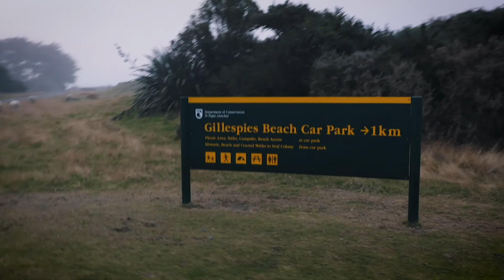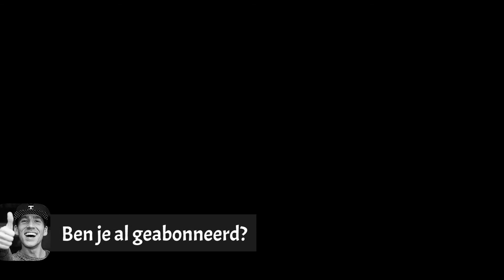You really have to go to New Zealand (056)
Farewell to this enchanting country. It was a trip you will never forget. Luckily we still have the vlog.
With music by Ooyy ❤️

Greetings